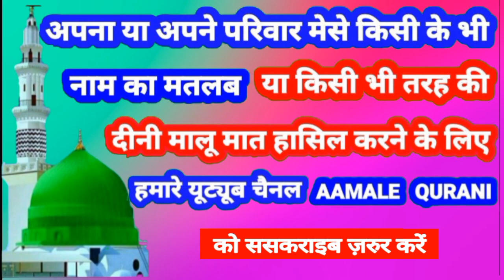Mah Para Name Ki Meaning In Urdu | Mah Para Name Ka Matlab Kya Hota Hai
👉  Assalam Walekum Dosto Istaqbal Hai Apka Hamare Youtube Channel Aamale Qurani Me Aaj Ki Is Video Me Aap Janenge ( Mah Para )  ( माहपारा )  ( ماہ پارہ ) Name Ka Matlab Kya Hota Hai 👇